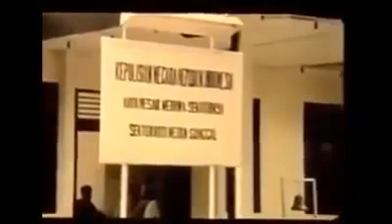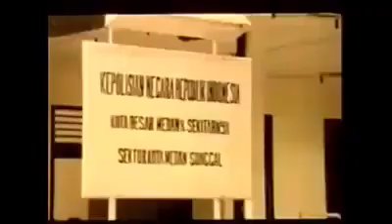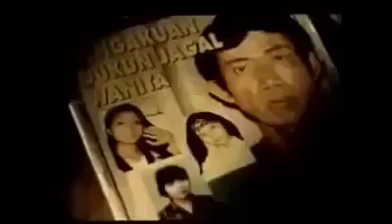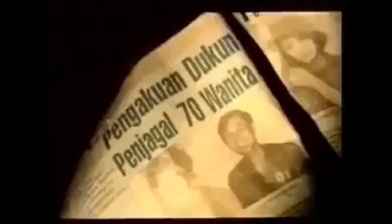FILM HOROR HOT INDONESIA JADUL | DUKUN CABUL FULL MOVIE